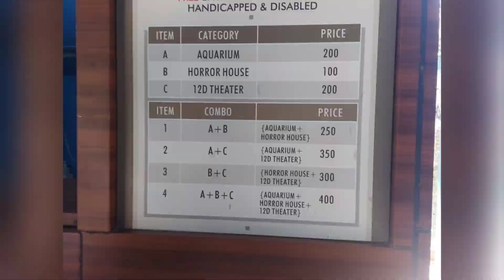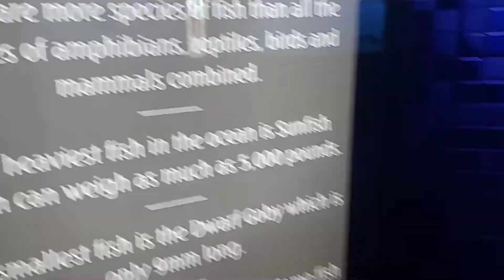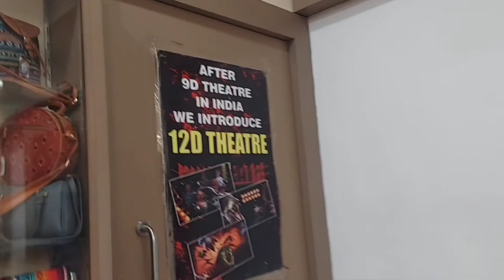Abyss marine fish aquarium in Goa|Nagoa|Kesarval Garden|Abyss மீன் கண்காட்சி in கோவா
In this channel you can see our lifestyle,home, tourist places in Goa, entertainment etc.